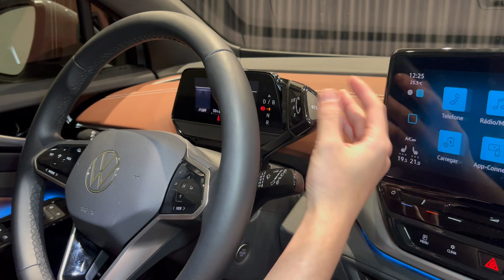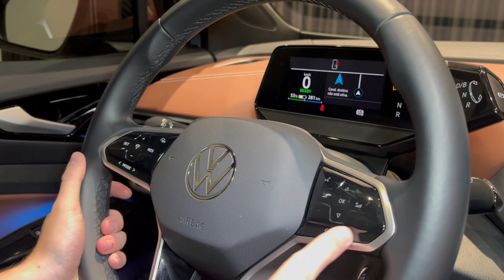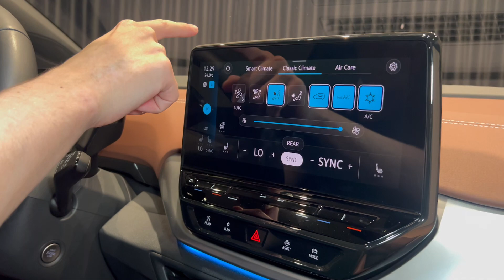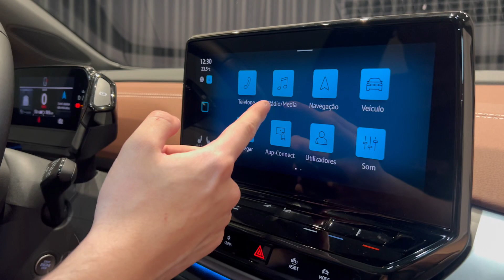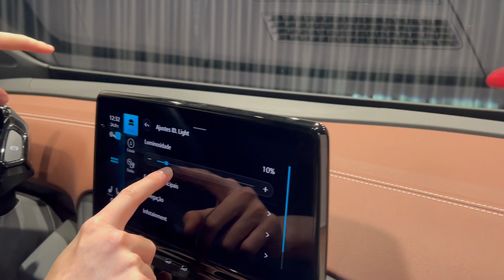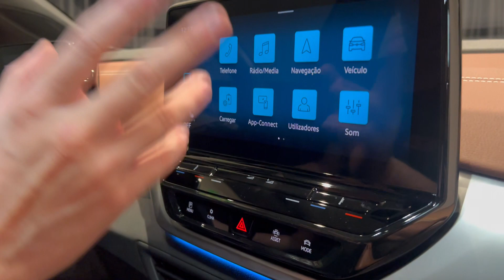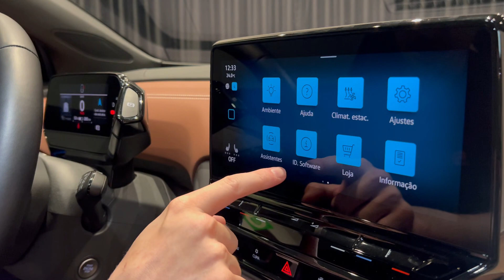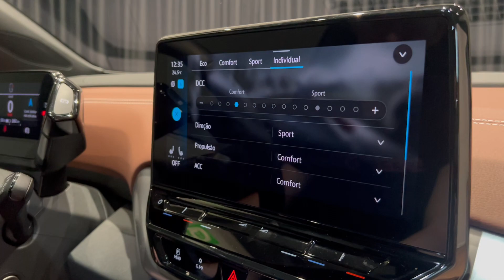NOVO VW ID4 2024 PRO! QUANTO CUSTA? QUAL É O CONSUMO? Tudo para vocês! 😜👍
Eae meus queridos tudo joia? Seguinte neste vídeo vou mostrar para vocês um pouco de tudo que possuí no vw id4 primeiro eletrico 100% por assinatura.